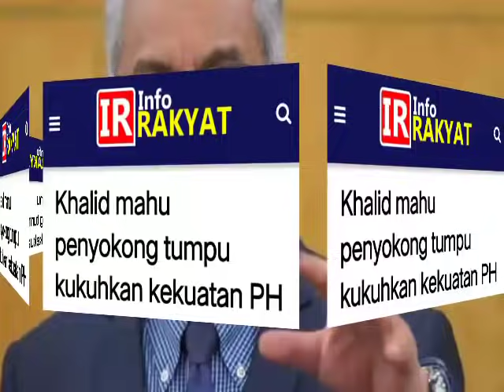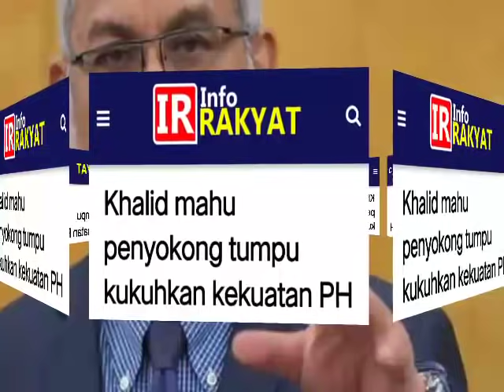KINI GILIRAN KHALID SAMAD PULA UMUM KEPUTUSAN BUAT ANWAR PKR MENANGIS DARAH! BABAI PKR ANWAR IBRAHIM